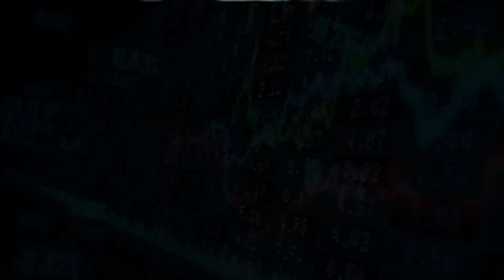Know the ASK price to pay the right price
If you are trading in stock market, you must know what an Ask Price is and how it can help you save some money in almost every trade. If you don't know about it, watch this lesson to learn about it and get going on with your Trading.

If you want to sustain in the stock market and earn high profits from stock trading, you must follow the lesson shared in this video. If you implement this lesson, it will take your profits to a higher level, and keep your risk to the minimum.

If you want to learn how to make Swing Trading your vehicle to achieve your financial goals, register for my next webinar

to know and join the Life Time membership program that I offer to help you setup your own Swing Trading System so you can earn more and consistent profits while limiting your loss.

If you liked this video and learnt something, please give me a rating

My first ebook was published on Amazon Kindle.